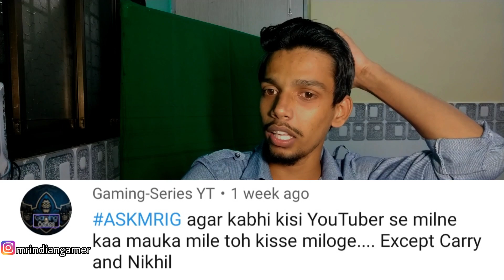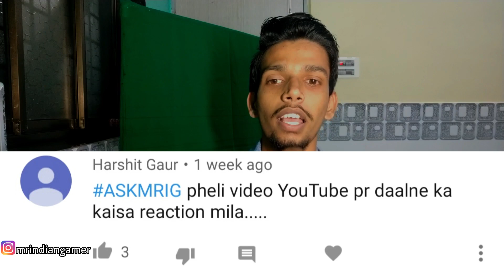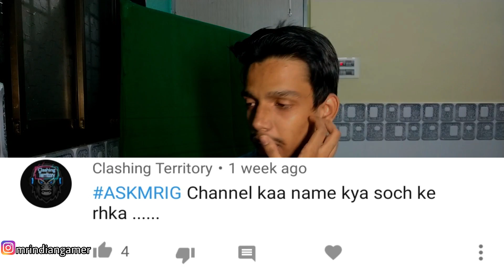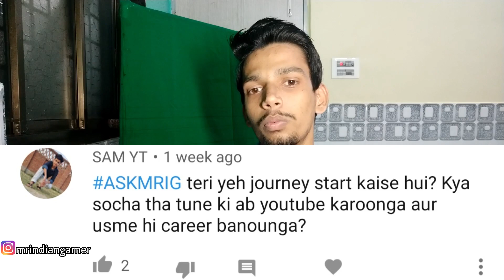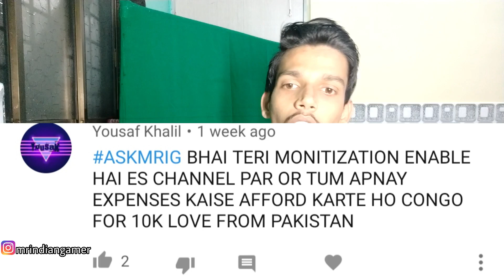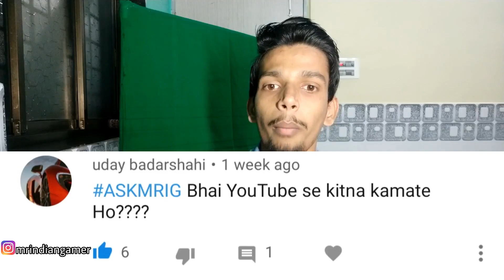India Ke Ek CHOTE YOUTUBER Ka QnA | Mr IG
Thanks You Very Very Very Much For Each And Everyone Who took Me To This Place 10k OP Family!!
First QnA Is Here Ask You Question on Your Favourite Social Media Site Just use askmrig tag
gareeb Youtuber ka Setup Tour jaldi he Upgrade Karunga To Ek aur Video Ayegi!!

== PC Specs ==
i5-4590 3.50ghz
Gigabyte B85 Motherboard
Gigabyte Gtx 1050ti 4GB GDDR5
10GB == 1*8GB 1*2GB DDR3 RAM
kingston 240GB SSD
WD 2TB Blue HDD
I ball Mechnical Keyboard
TAG Gaming Mouse
Logitech C270HD

== laptop Specs ==
i5-7200u 7th Gen
8GB Ram DDR4
Geforce 920MX
1TB Hdd

== Phone ==
Redmi NOTE 5 Pro
SD 636
4GB / 64GB
Rose Gold

== Checkout Some Of My Amazing products Which i Use ==

*PUBG Controller
*Logitech c270HD
*TP-LINK WR940N Router
*TAG 7D Pro Gaming Mouse With Pad
*Kingston 240Gb SSD
*Studio LEDs